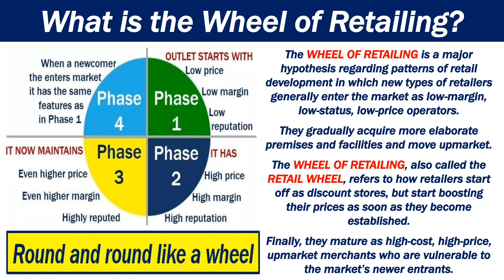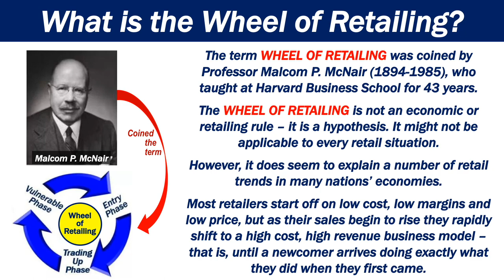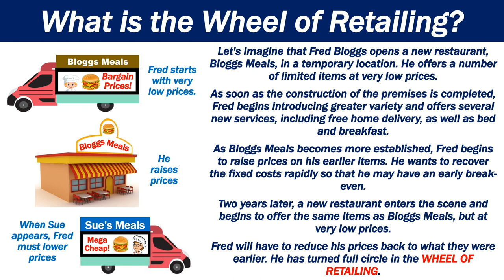What is the Wheel of Retailing?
The Wheel of Retailing is a major hypothesis regarding patterns of retail development in which new types of retailers generally enter the market as low-margin, low-status, low-price operators, that gradually acquire more elaborate premises and facilities and move upmarket.